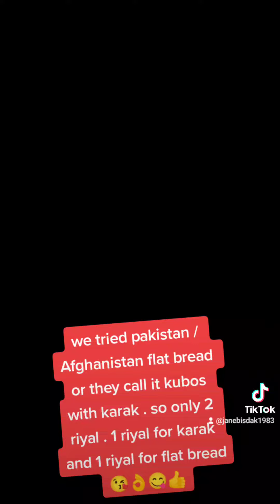WE TRIED PAKISTAN / AGHANISTAN FLAT BREAD / OFW IN QATAR / AFFORDABLE AND DELICIOUS 👍🙂😋